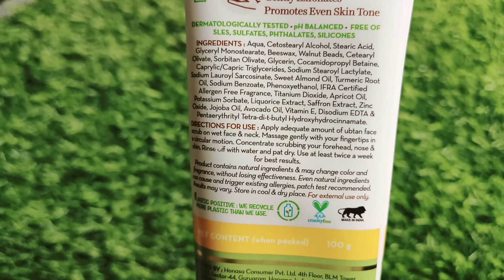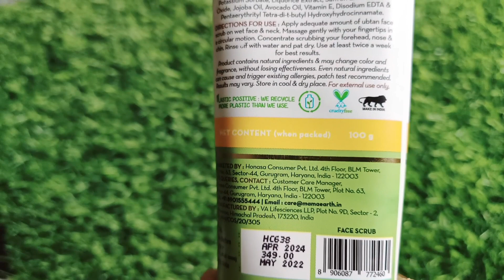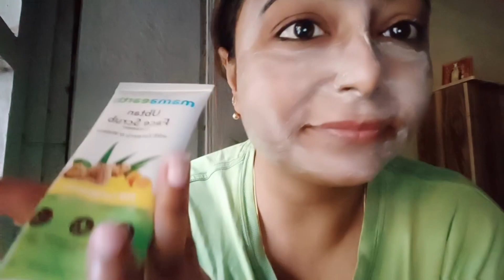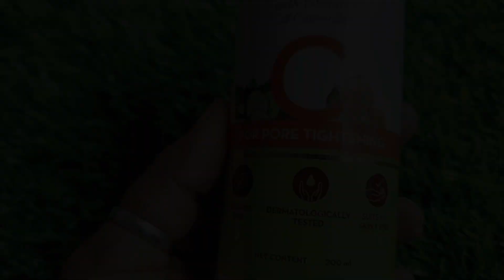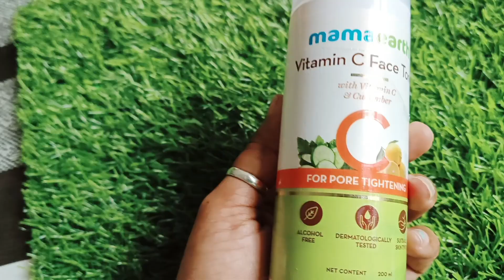Mamaearth Ubtan Face Scrub Or Vitamin C Toner Demo & Review | Honest Review & Demo In Bengali